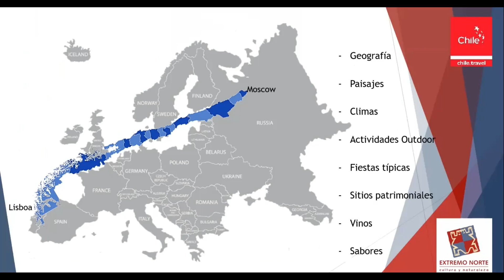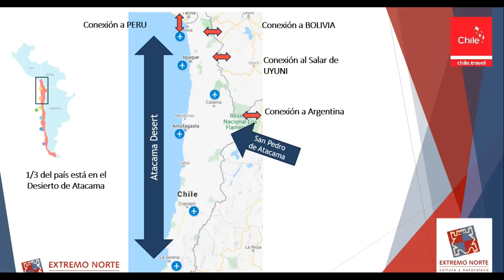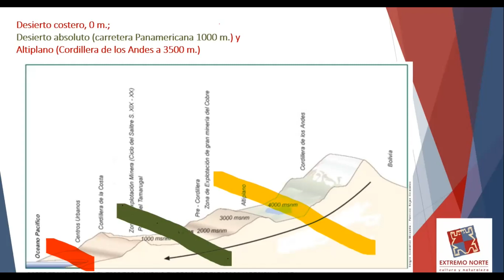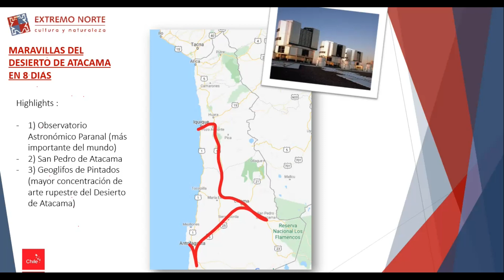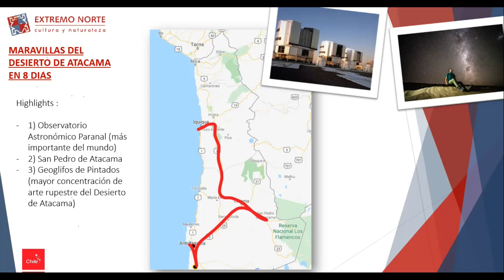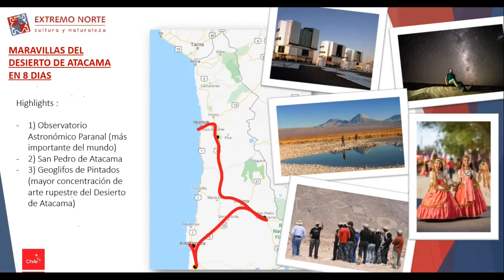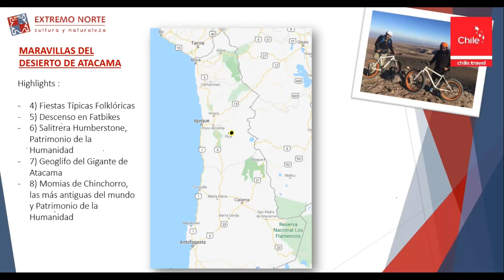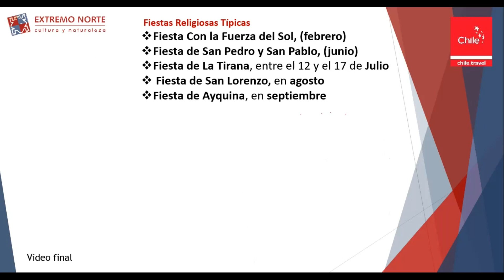Extremo Norte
Chile has a long stretch of land, which is well complemented by excellent roads that invite you to tour the country on four wheels and enjoy it at your own pace. Where you will be the master of the route and you will have all the freedom to travel new paths and delay as long as you want to enjoy.
Therefore, we invite our entrepreneurs to tell you from the first person why they will be the perfect hosts for your romantic trip.